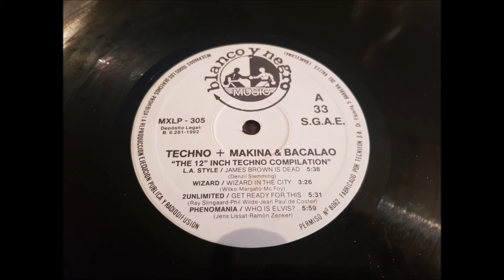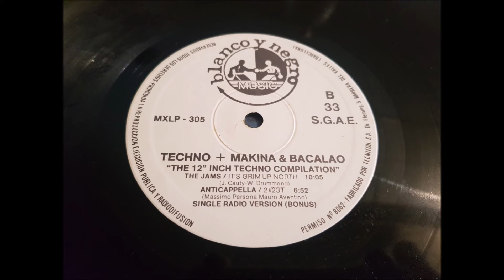TECHNO + MAKINA & BACALAO.(SINGLE RADIO.(BONUS.)(12'' LP.)(1992.)